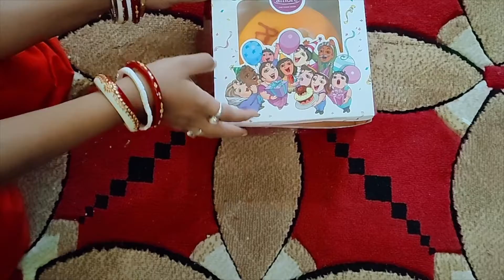Rajbhogs 1st Birthday Party | Birthday Vlog Part 2 | 1st Birthday Cake Smash | Indian Vlogger Roopa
Rajbhogs 1st Birthday Party | Birthday Vlog Part 2 | A Day in My Life | Indian Vlogger Roopa

My Son Rajbhog turned 1 years old today, December 12  ! We did a little something for him and he absolutely loved it. Hope you guys celebrate it with us by watching this vlog.